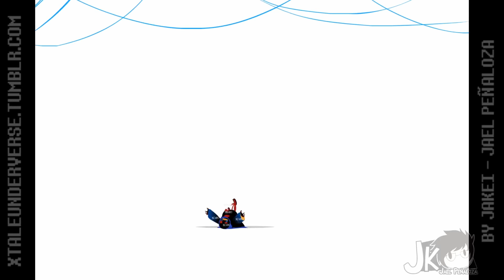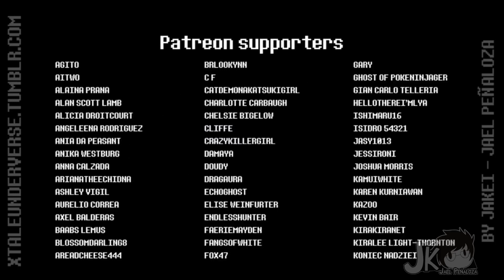UNDERVERSE - Escena extra 2 ⌠por Jakei⌡► Fandub Español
Click en ¨Mostrar¨ para mas información

Queria subir esto lo más antes posible pero se que hay otros fandubs de esto (fucking internet), en esta ocacion vemos la escena extra + escenas del capitulo anterior de Underverse  , para que lusca como una serie de tv o eso queria dar a entender (mas abajo esta el capitulo anterior).Siento haber dado un poco de presion a Tulia alexia (voz de Chara!croos) (˘_˘٥) pero solo queria sacar rapido el fandub (como ya lo dije antes). Al final estoy feliz :D con el resultado .ESPERO QUE HAYAN DISFRUTADO EL VIDEO .

PARA LA PROXIMA CREO Q SUBIRE UN TOP HABER QUE PASA xD.
HASTA LA PROXIMA Y QUE TENGA  BUEN DIA .